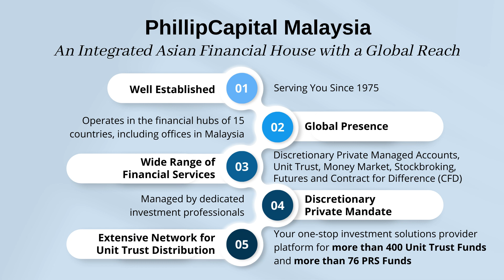Phillip Highlights 15Jun2023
Malaysia's total trade surged by 27.8% to RM2.8 trillion in 2022, versus RM2.2 trillion in the year before, said the DOSM.

Exports grew 25% to RM1.6 trillion in 2022, compared with RM1.2 trillion in 2021, while imports rose by 31.3% to RM1.3 trillion against RM987.3 billion a year before, it said in a statement in conjunction with the release of the Malaysia External Trade Statistics by State 2023 report.

The strong export data has not been reflected in the stock market. With low valuation and strong economic data, we deem Malaysian market attractive.

Keep yourself updated with the latest local and international financial news.